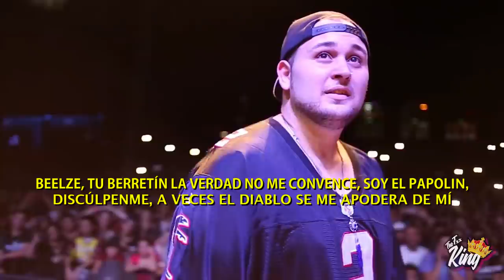PAPO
El mayor gordo forro de la FMS Argentina. Un freestyler polivalente.

1. Papo vs Beelze
2. Papo vs Wos
3. Papo vs MKS
4. Wos vs Papo
5. Papo vs Dani
6. Papo vs Dtoke
7. Papo vs Klan
8. Papo vs Trueno
9. Papo vs Cacha
10. Papo vs MKS
11. Skone vs Papo
12. Cacha vs Papo
13. Exhibición Papo
14. Papo vs MKS
15. Klan vs Papo
16. Papo vs Replik
17. Wos vs Papo
18. Replik vs Papo
19. Papo exhibición